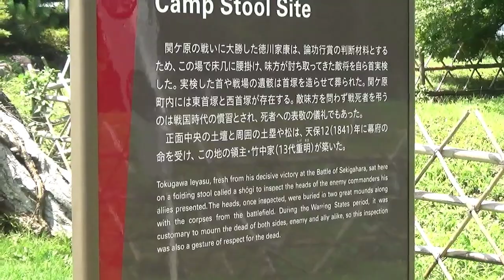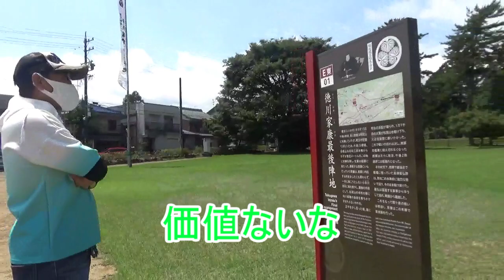笑いが止まらぬ( ﾟ∀ﾟ)関ケ原で徳川家康が陣を構えた時には勝利を確信していた？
関ケ原の徳川家康最後の陣跡に行ってきました。
歴史を知らないかっちゃんが言うことがどこまで本当なのか、
皆さんの目で確かめてください。
関ケ原のスポットは人も多く訪れてるから
実際に見に行くのもお勧めですぞ
(=ﾟωﾟ)ﾉ

タグつけしてるときに思ったけど
これ心霊タグ入れるべきか？って本気で手が止まった。
完全に観光だよねぇ、コレ。